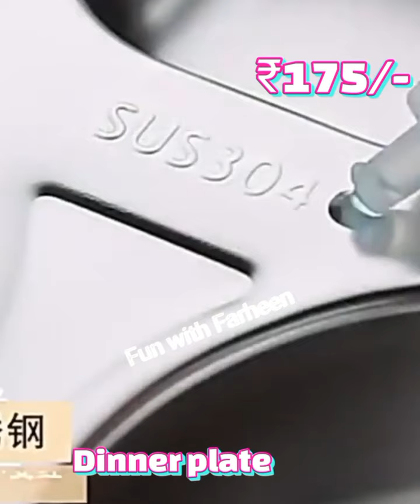🛍Amazon Hacking Gadgets 2023 Available on Amazon & Online Most Popular kitchen Appliances With Link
products link ---

# amazoncargadgets
Amazon useful gadgad for home
Amazon new kitchen gadgets
Amazon new home gadgad
Amazon new home decor items
Amazon daily used products
Amazon new offers
Amazon new year offers
Amazon offers
Amazon new collection
Smart appliances
Amazon offers
Amazon home items
Amazon space saving organizar
Amazon winter sale 2023
Amazon winter offers buy 1 get 1 free
Amazon products review
Cool gadgets
Jio mart offers
Reliance mart haul
lulu mall offers today
reliance mart offers today
reliance mart mumbai
Reliance mart buy one get one offers
D mart buy one get one offers
home senter
home senter today's offers